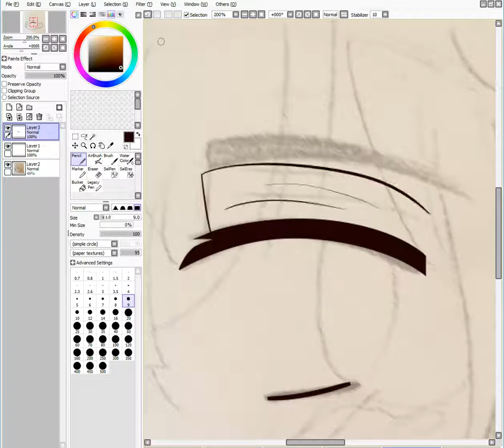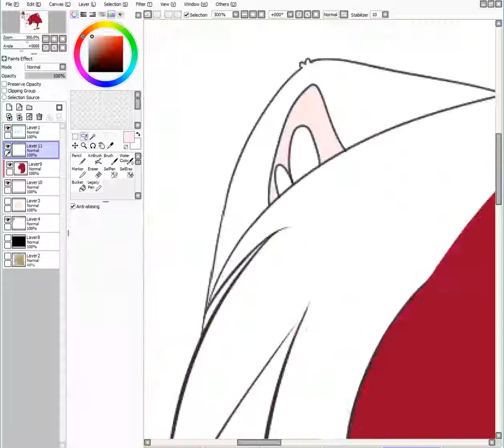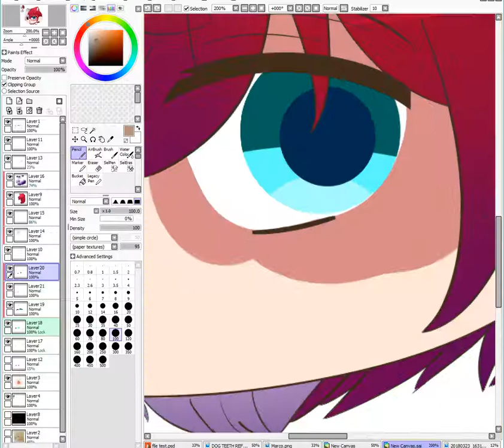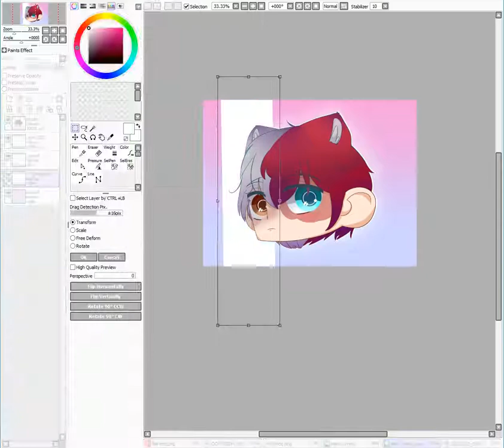Todoroki Neko commission